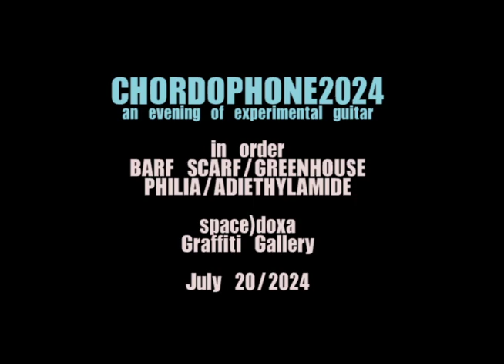CHORDOPHONE 2024 at space)doxa July 20/24.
An evening of experimental guitar is CHORDOPHONE 2024.
BARF SCARF/Greenhouse/Philia/ADiethylamide.
space)doxa series at Graffiti Gallery, Winnipeg, Canada.